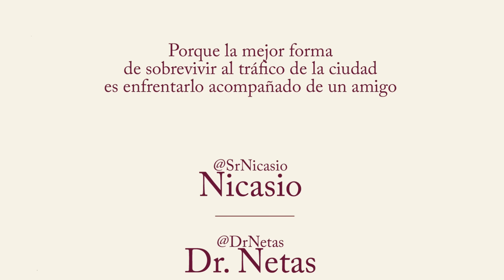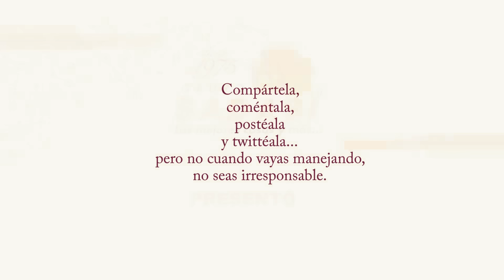DDN: Giros de Tuerca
Repartiendo spoilers sin ton ni son, Nicasio y el Doctor hacen un recuento de las películas que sorprendieron a la audiencia con sorpresas que nadie vio llegar. Advertencia: Contiene spoilers, muchos spoilers. Como 8, no, menos, como 10.